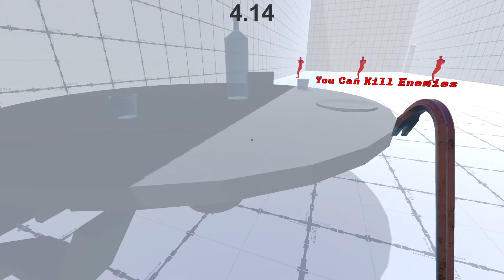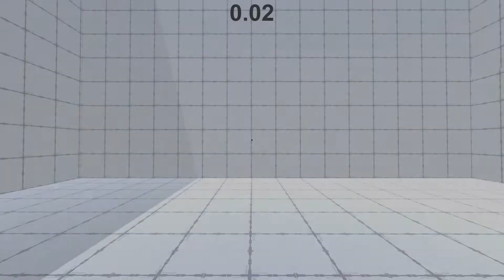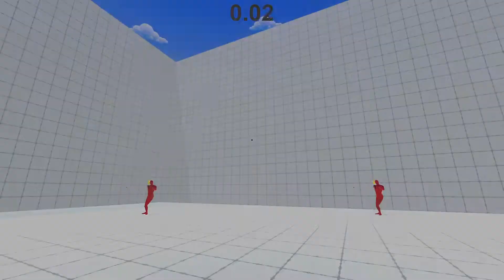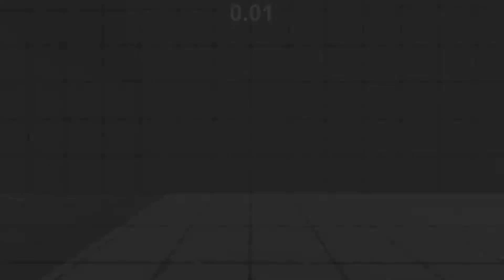SuperWarm - SUPERHOT-Inspired FPS Game (Full Gameplay)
SuperWarm By Beyond-Dev